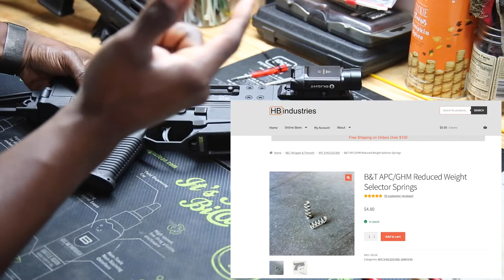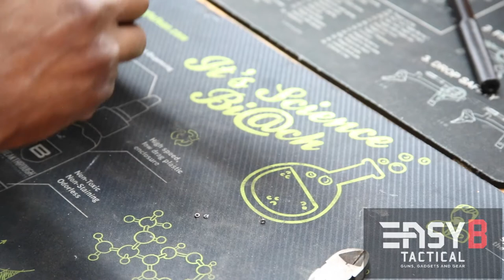B&T GHM9 Mod: Improving the Safety Lever at No Cost B&T - Must Have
A How to video on improving the B&T GHM9 pistol caliber carbine safety lever at home without spending any money. This is what I've done to improve one of the items in my collection.

This is NOT a gun smithing video nor a video on how to produce, make or manufacture a firearm.